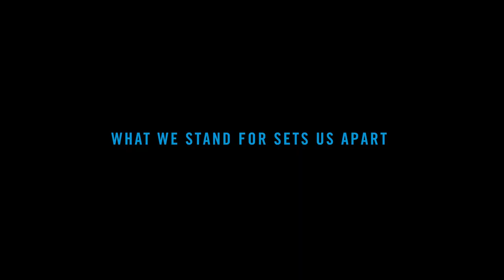See How Britton Got Access to Health Care - Blue Shield of California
At the young age of 14, Britton, the director of the latest commercial for Blue Shield of California was diagnosed with a rare type of bone cancer known as osteosarcoma.

At 16, Britton’s left leg was amputated. At the time, he felt his chances of survival were extremely low. He believes that had it not been for his health insurance, he would not have made it. The experience taught Britton to be fearless, and to seize every opportunity in life.

Too many people are without access to healthcare. Often, they are not aware of the importance of health insurance or the various health plans available. Addressing these issues is one of our top priorities. Watch the video to learn more.